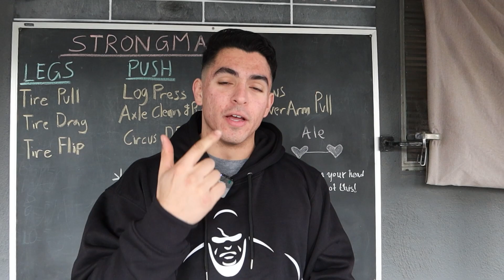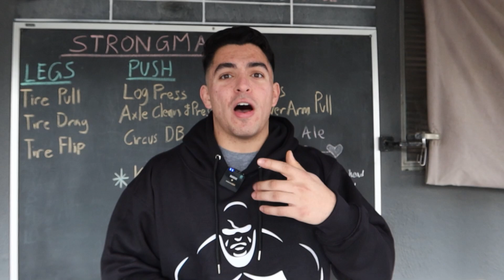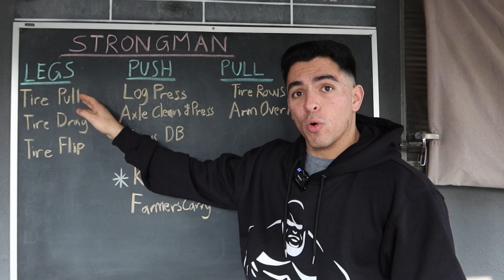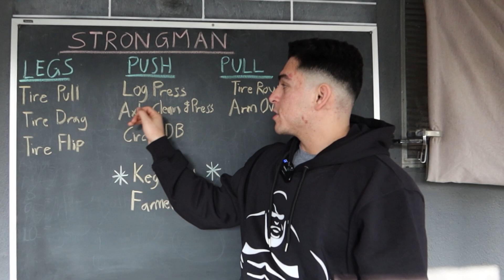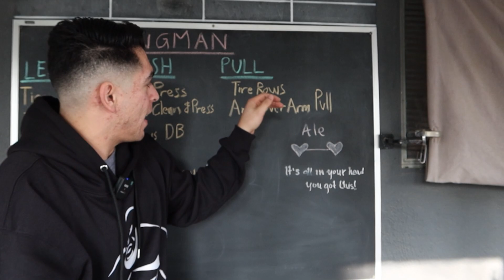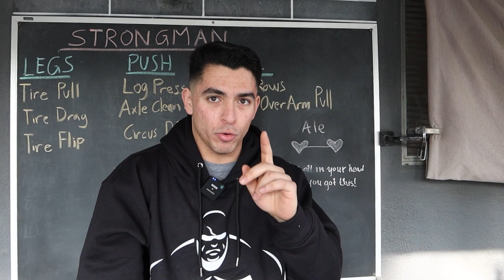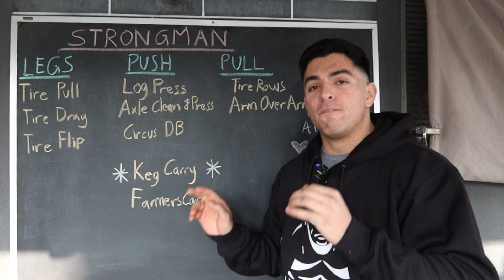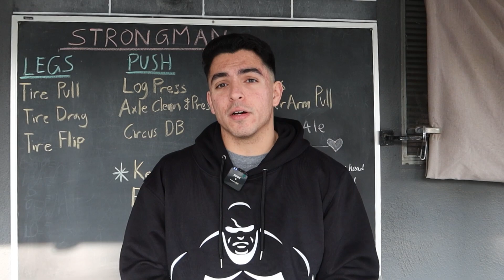HOW TO INCORPORATE STRONGMAN TRAINING TO YOUR EVERYDAY WORKOUTS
INTAGRAM
David:@davidjimenez.dt